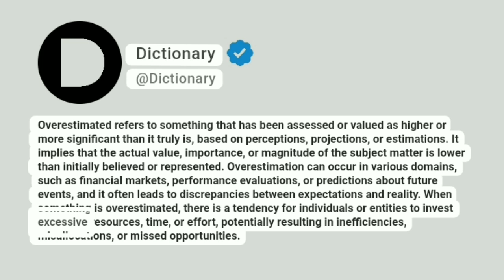Overestimated Meaning In English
Overestimated refers to something that has been assessed or valued as higher or more significant than it truly is, based on perceptions, projections, or estimations. It implies that the actual value, importance, or magnitude of the subject matter is lower than initially believed or represented. Overestimation can occur in various domains, such as financial markets, performance evaluations, or predictions about future events, and it often leads to discrepancies between expectations and reality. When something is overestimated, there is a tendency for individuals or entities to invest excessive resources, time, or effort, potentially resulting in inefficiencies, misallocations, or missed opportunities.